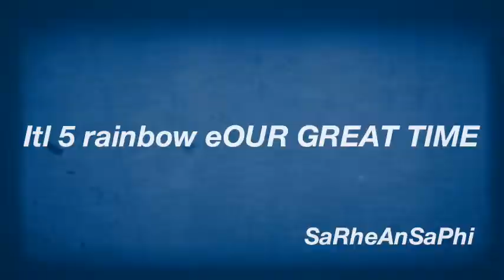Itl 5 rainbow eOUR GREAT TIME by SaRheAnSaPhi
EF OXFORD homestay action learning task